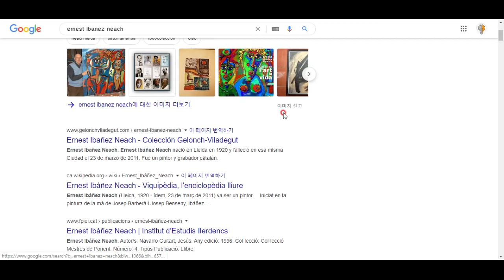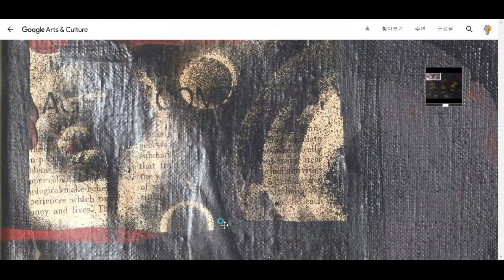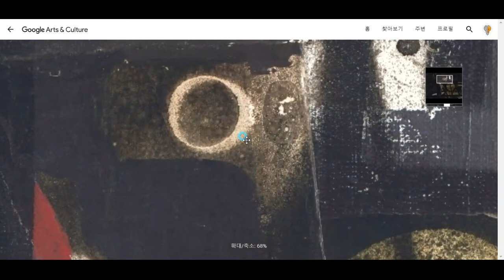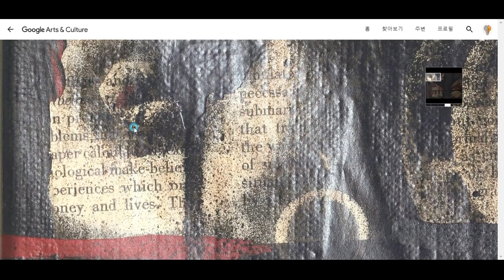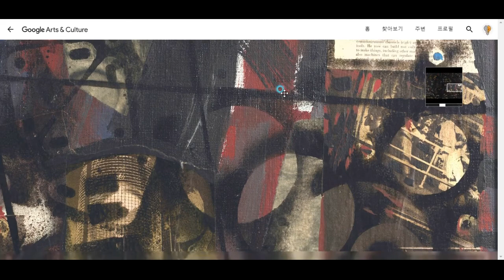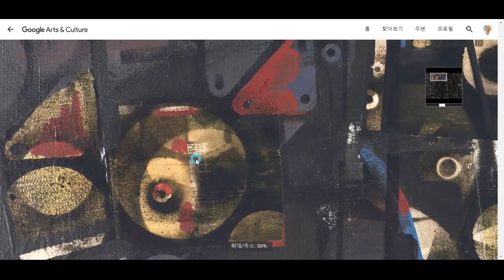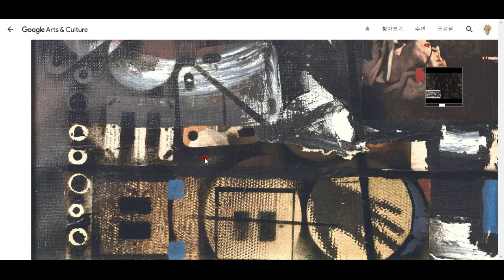예술 톺아보기- 스페인 추상화가 Neach의 작품 톺아보기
오묘한 그의 예술을 톺아봅시다^^